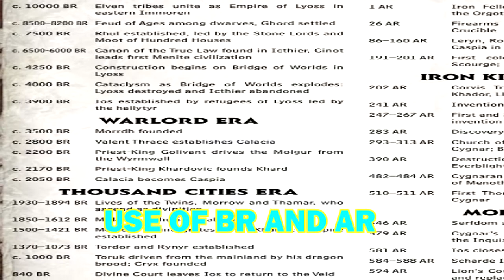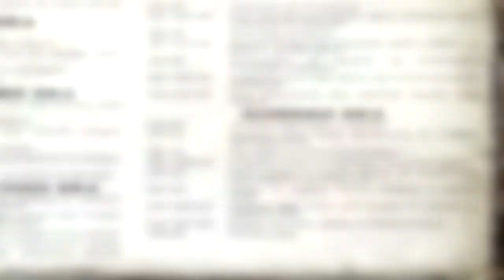The History of Western Immoren, Part 3: ANCIENT HISTORY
in this part, we see the first early human civilizations, the rise of Rhul and the disastrous fall of the empire of Lyoss.

All info comes directly from the official source books, publish by privateer press.

interested in the game? head over to the website and buy some stuff.

Doing these lore vids inspired me to write my own book, "New World". it's on amazon right now, for kindle and paper back.